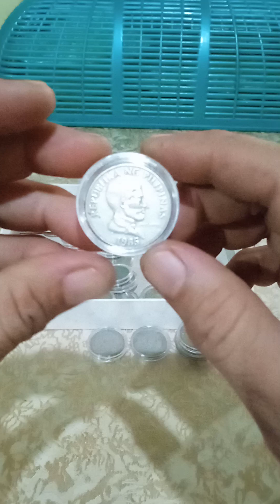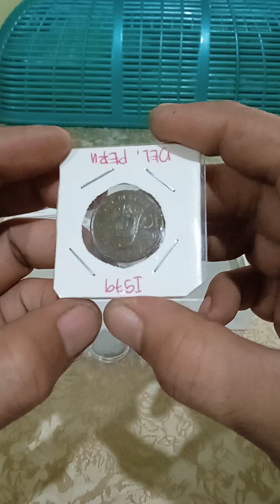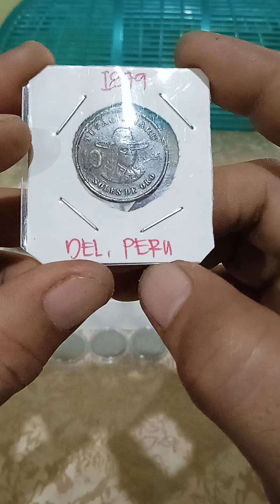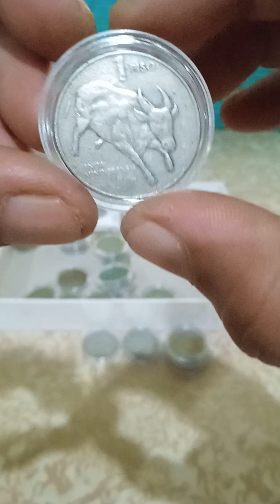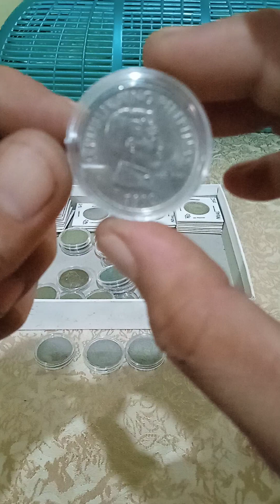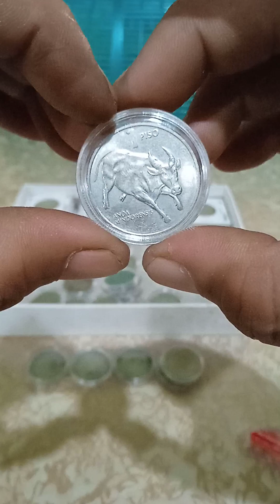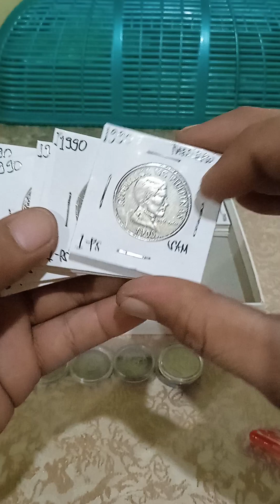1-piso(complete seat) year 1983-1990-volgs buying complete seat.